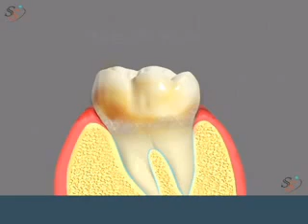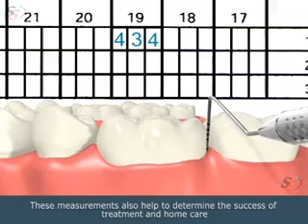Perio - Probing.FLV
?Perio - Probing Explain how to do